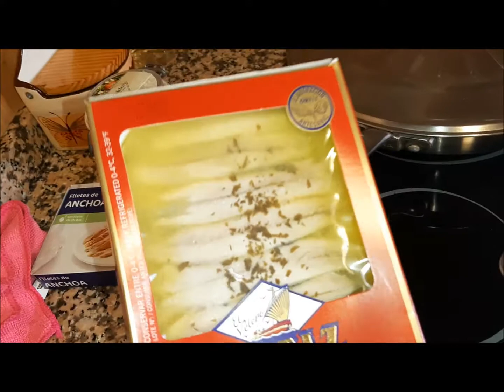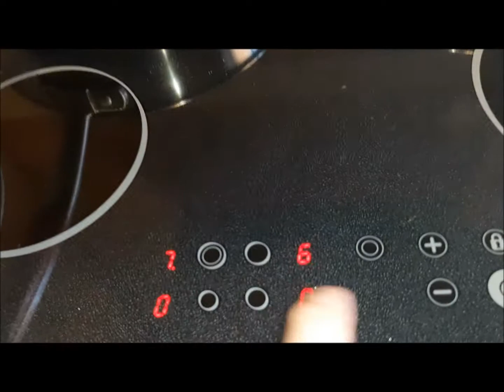SUPERDESY , LA CHEF: PLATO COMBINADO 🍝 DE PRODUCTOS DEL MAR 🍤 | RECETA FÁCIL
Muy buenas,

Hoy os traigo esta receta, tan rica, sana y fácil de hacer.